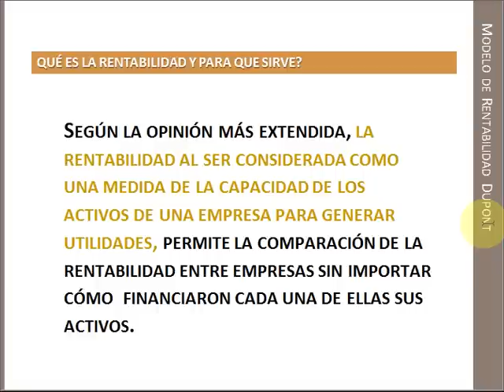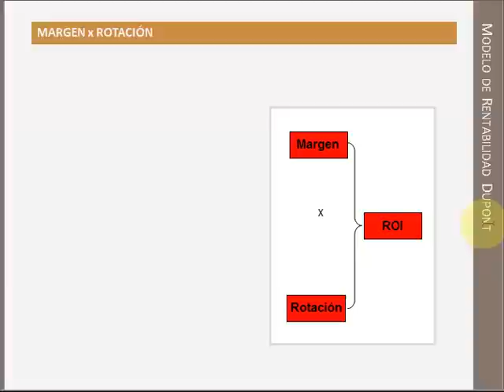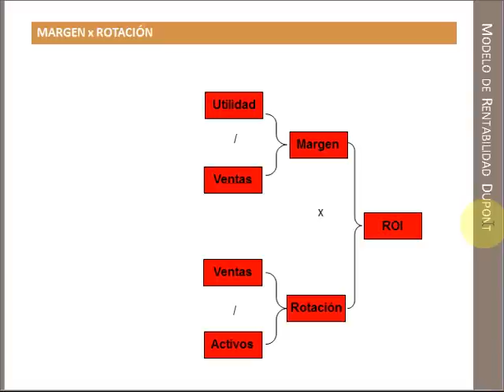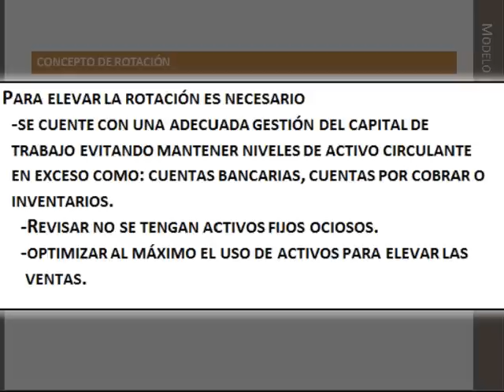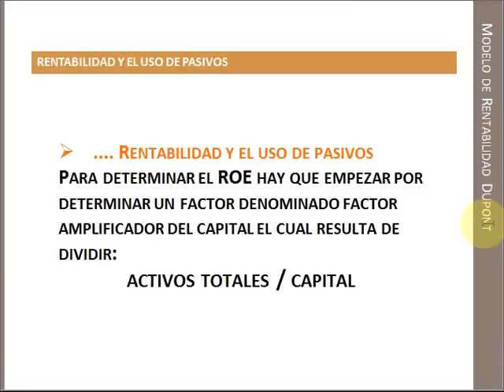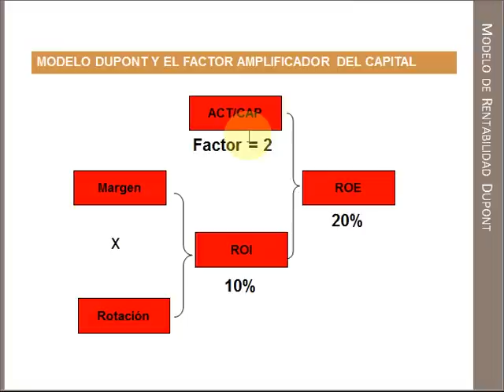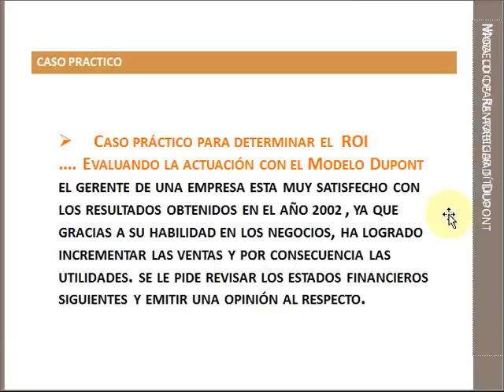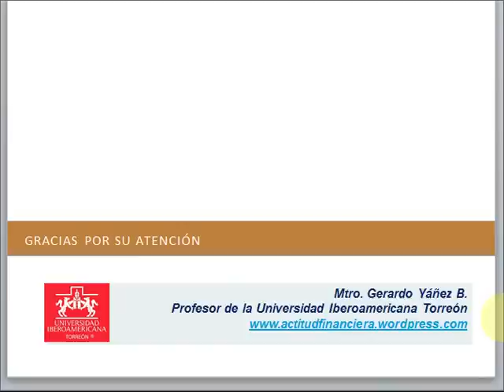MODELO DUPONT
Explicación Modelo Dupont